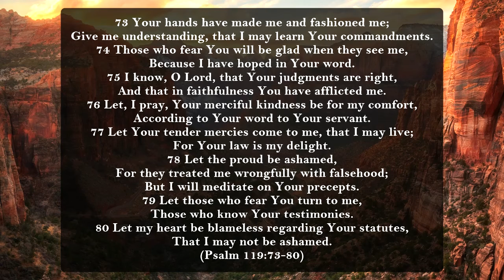Psalm 119:73-80 | Weekly Bible Devotional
73 Your hands have made me and fashioned me;
Give me understanding, that I may learn Your commandments.
74 Those who fear You will be glad when they see me,
Because I have hoped in Your word.
75 I know, O Lord, that Your judgments are right,
And that in faithfulness You have afflicted me.
76 Let, I pray, Your merciful kindness be for my comfort,
According to Your word to Your servant.
77 Let Your tender mercies come to me, that I may live;
For Your law is my delight.
78 Let the proud be ashamed,
For they treated me wrongfully with falsehood;
But I will meditate on Your precepts.
79 Let those who fear You turn to me,
Those who know Your testimonies.
80 Let my heart be blameless regarding Your statutes,
That I may not be ashamed.
(Psalm 119:73-80)

Psalm 119:73-80
Weekly Bible Devotional

Written and Produced by:
Edgefield, SC